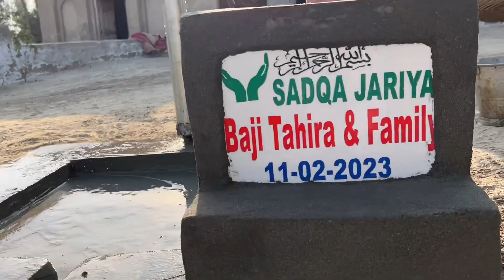Distribution of water supply in Mosque 🕌